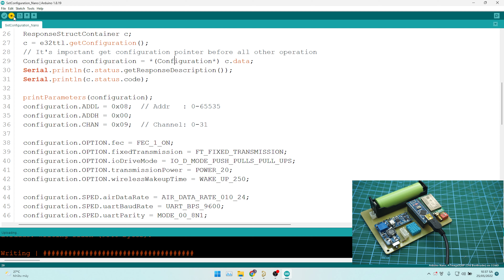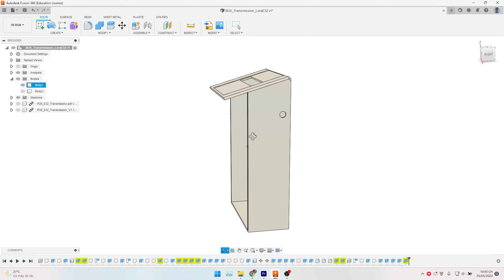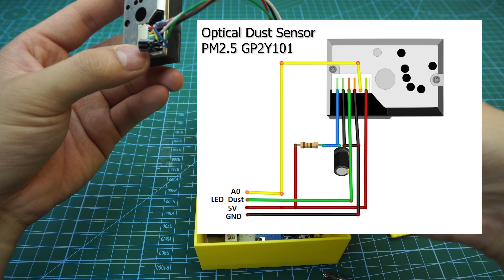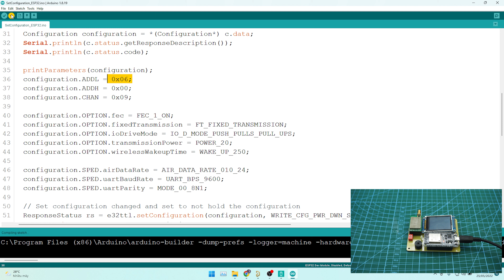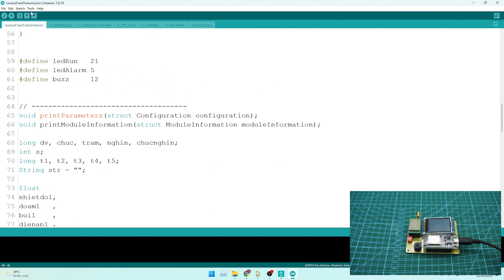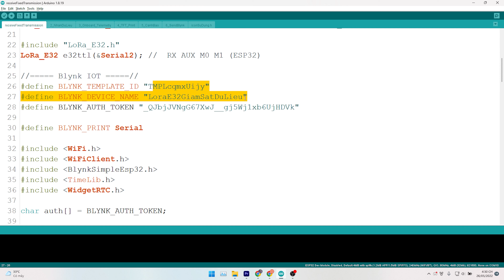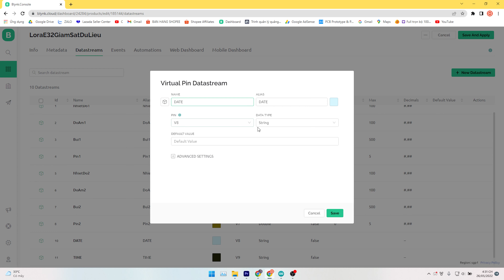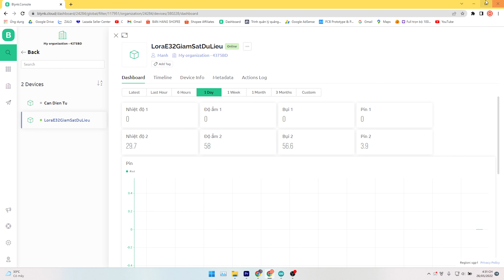Chế tạo Hệ Thống Giám Sát Dữ Liệu Từ Xa Trên LoRa E32 433Mhz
Hướng dẫn chế tạo Hệ Thống Giám Sát Dữ Liệu Thời Tiết Từ Xa Trên Lora E32 433Mhz 3Km. Sử dụng nhiều bộ phát tới một bộ thu. Đồng thời đẩy dữ liệu tới Blynk để theo dõi từ xa qua Internet

©Bản quyền thuộc về 4E Projects